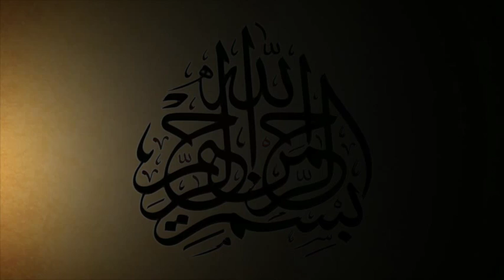Proof For Celebrating Meelad (Birth of The Prophet)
Proof of the permisibality of celebrating the birth of the holy prophet Muhammad (SAW) by Mufti Mohammed Akbar Hzarvi at the Darul Uloom Pretoria on Occasion of Meelad-Un-Nabi (SAW) contact the Darul Uloom Pretoria media division: